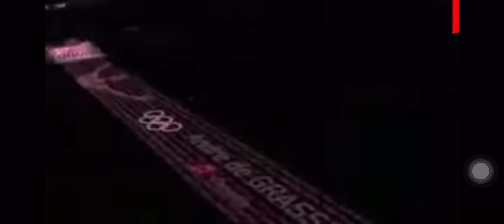100m men's final Tokyo 2021 | Genuine Point by Afsal